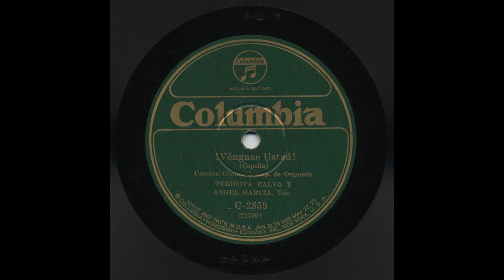Teresita Calvo Y Angel Garcia - Vengase Usted - Columbia C-2859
Title: Vengase Usted
Artist: Teresita Calvo Y Angel Garcia
Accompaniment: Acompañamiento De Orquesta
Record Label: Columbia
Catalog Number: C-2859
Matrix Number: 21799
Recording Format: 78

View more information about this and other recordings at the University of California at Los Angeles' Frontera